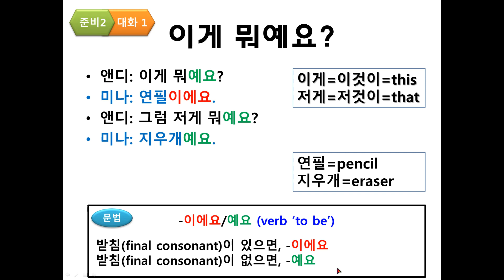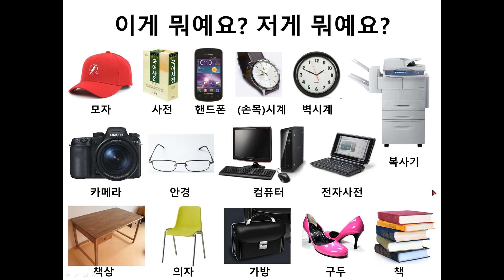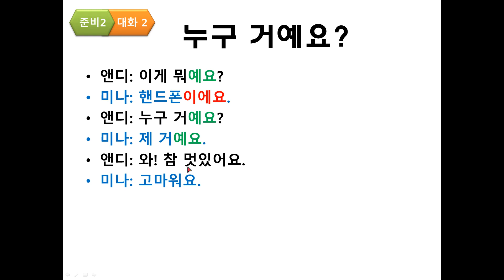Getting Ready Unit 2 (준비 2) / What is this?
Hello, everyone!
This is Eugene Lee and I got to create a new YouTube channel for anyone who wants to learn Korean Language. Nice to meet you guys!

This Channel will base on the series of textbooks called 'Sogang Korean New Series' and  I will be uploading the conversation examples given in the book.